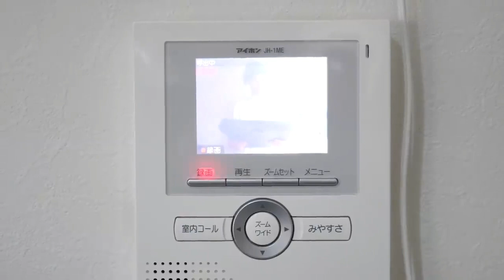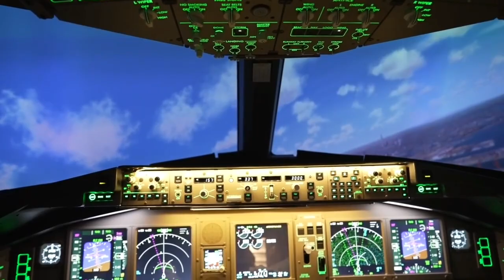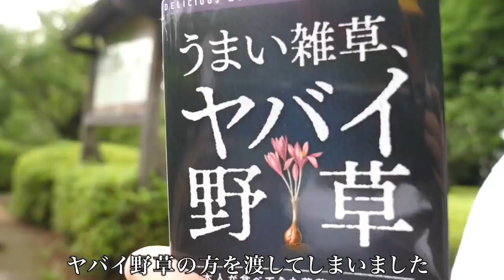変な人に脅されました...こんな時に天才小学生はどうする？【バンカラジオ】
【関連動画】

tIDEuyQ0ZFA
ーーーーーーーーーーーーー